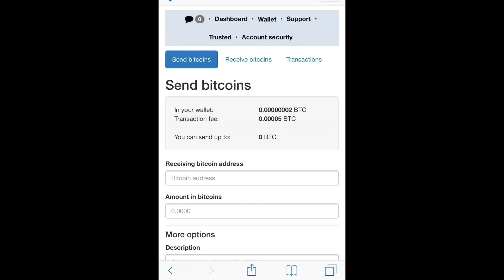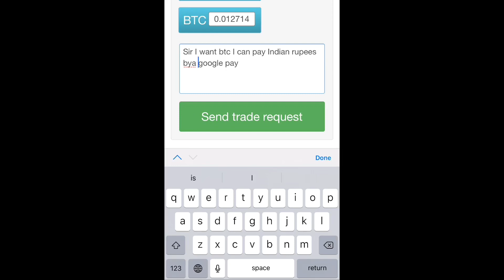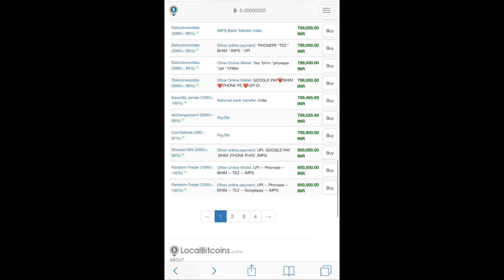How to buy bitcoin by paytm wallet ? Bitcoin को कैसे buy करें Paytm wallet से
Carding course availabile